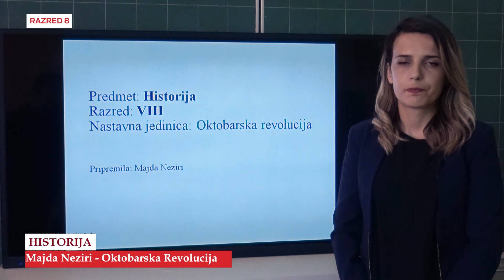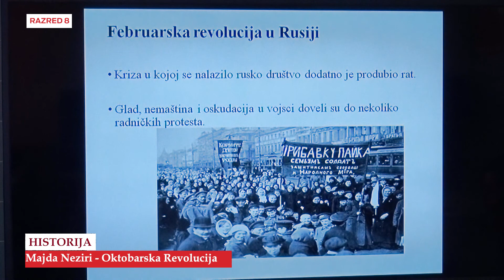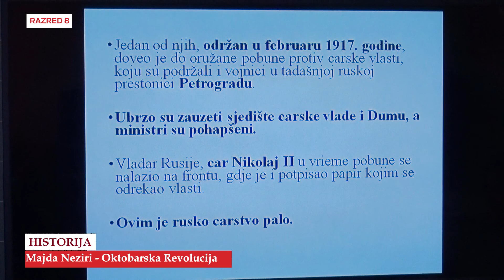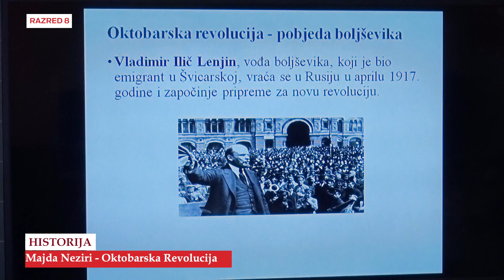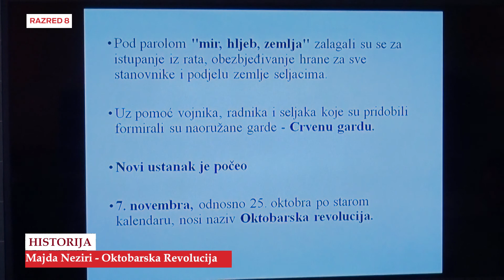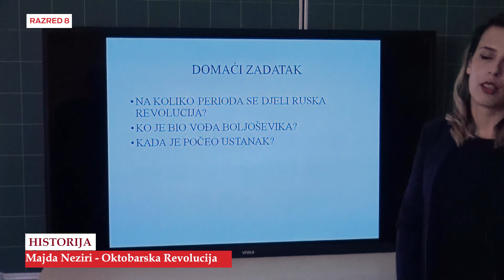B8854 Historija Oktobarska Revolucija Majda Neziri